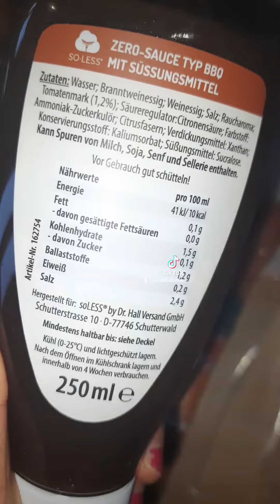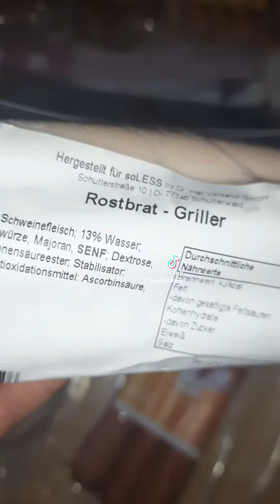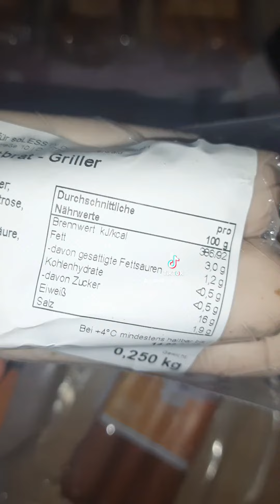Unboxing ➡ Leichte Wurstwaren von Soless 😍 High Protein| Sugarfree| Low Calorie| Glutenfree